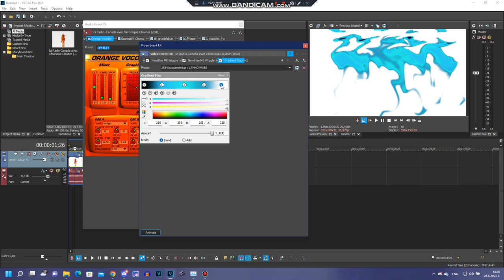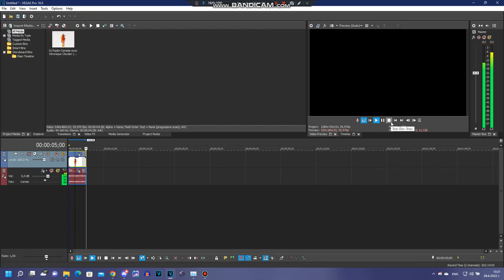{Requested} How to make some 2554Jacquementup V1.THMCVM955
Requested by: 2011G, TUSCCTS7629, TPCFSFDC9853, TUAWFDE2240 & samchong9